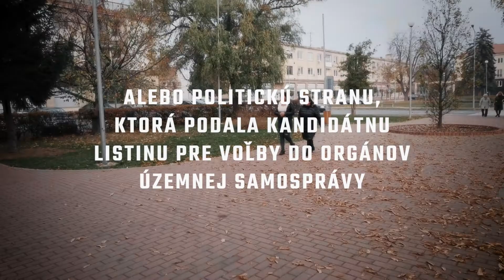VYUŽITE MOŽNOSŤ POLITICKEJ REKLAMY V TV ZEMPLÍN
Oslovte adresne svoj región v najsledovanejšej regionálnej televízii na východe s najväčším pokrytím i dosahom na diváka.

Televízia Zemplín ponúka vysielanie PREDVOLEBNEJ KAMPANE pre kandidátov na funkciu:
- predsedu  samosprávneho kraja
- poslanca zastupiteľstva samosprávneho kraja
- primátora mesta
- starostu obce
- poslanca mestského a poslanca obecného zastupiteľstva
- alebo politickú stranu, ktorá podala kandidátnu listinu pre voľby do orgánov územnej samosprávy.

Pre všetky kandidujúce subjekty platia rovnaké podmienky nákupu vysielacieho času a rovnaké cenové a platobné podmienky zverejnené na webovej stránke televízie v časti Cenník.